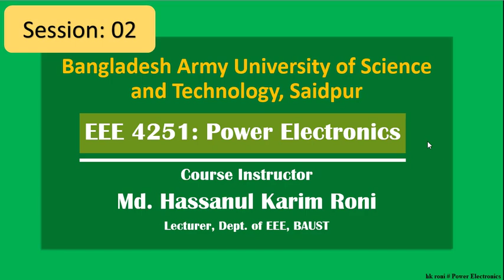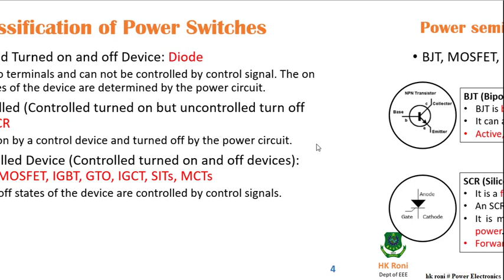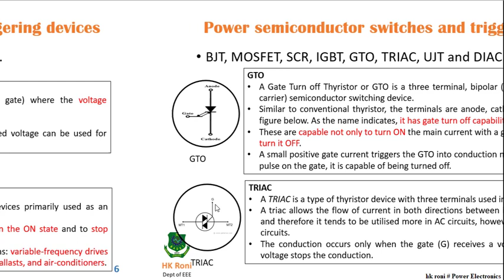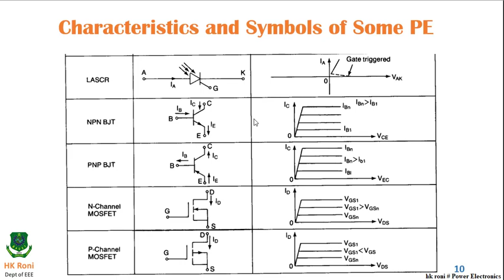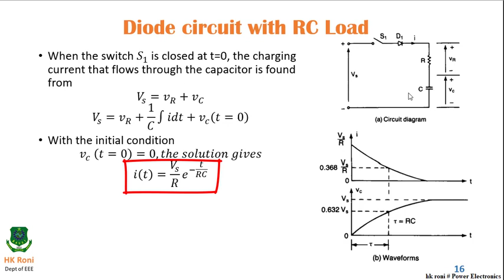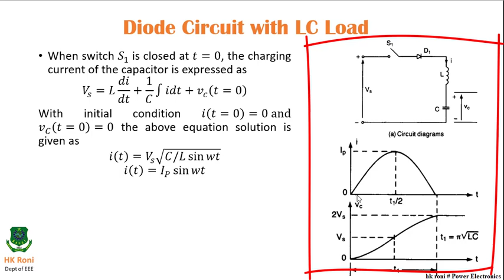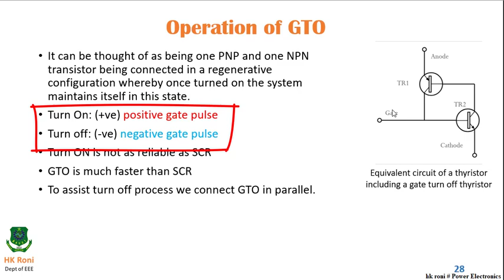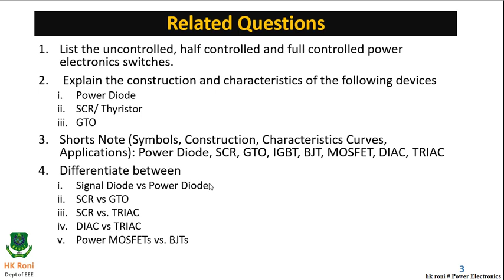2. Power Electronics Switches by HK Roni [in Bangla]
This video describes the basic concepts of switches used in power electronics.